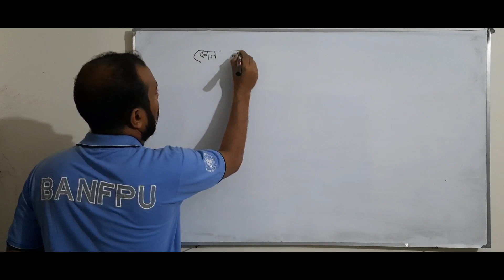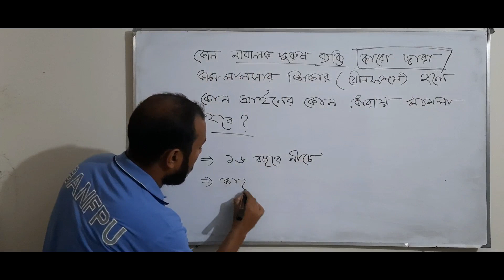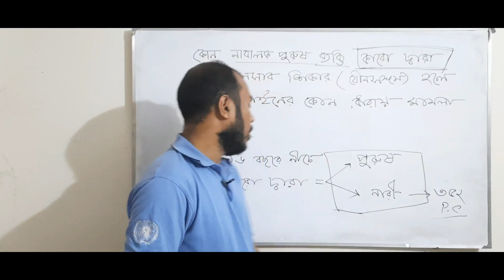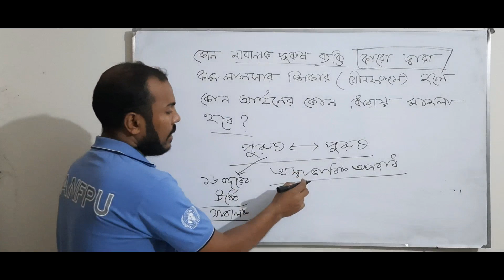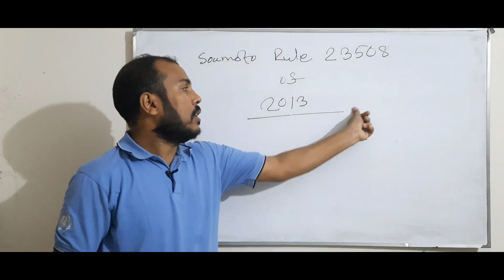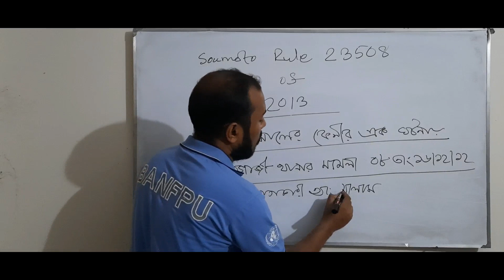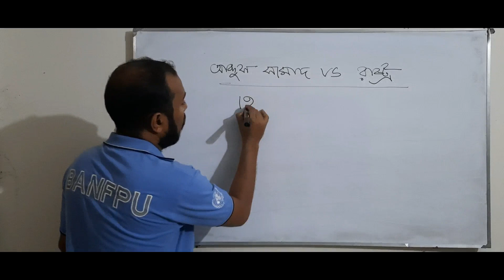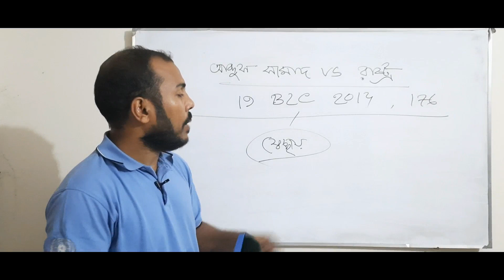পুরুষ শিশু যৌন সঙ্গমের শিকার হলে যে আইনে মামলা রুজু করতে হবে। দেখে নিন রেফারেন্স (আদেশ)সহ।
অনেক দিন পর আপনাদের মাঝে ভিডিও নিয়ে আসলাম। পুরুষ শিশু যৌন সঙ্গমের শিকার হলে কোন আইনে মামলা রুজু করতে হয় তা নিয়ে অনেকে সঠিক আদেশ দেখাতে পারে না।